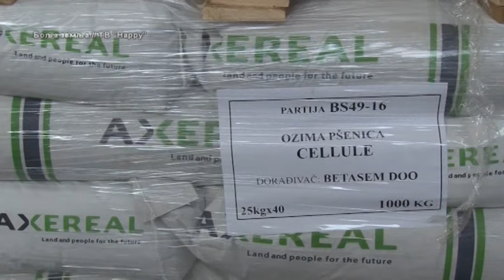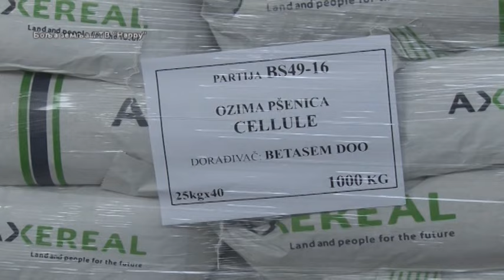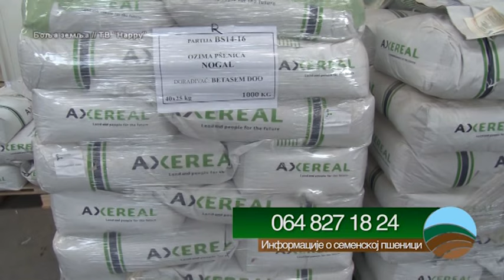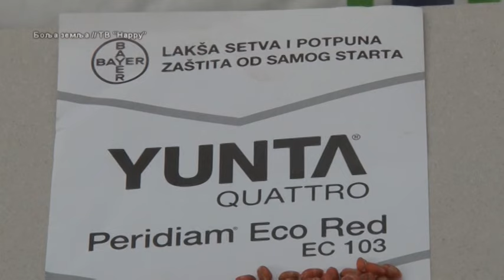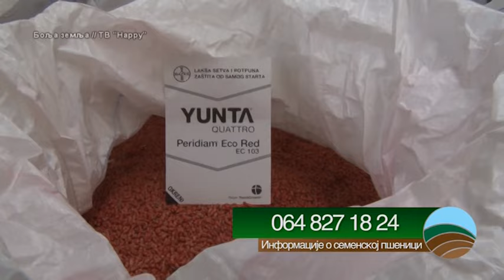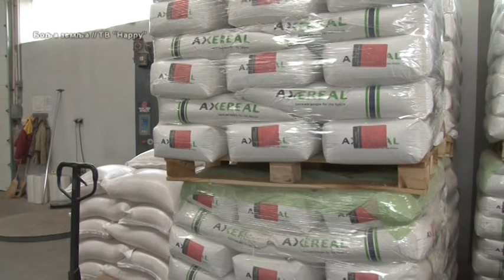Francuska semenska psenica vrhunski zasticena - Celul - fantastican i prinos i kvalitet